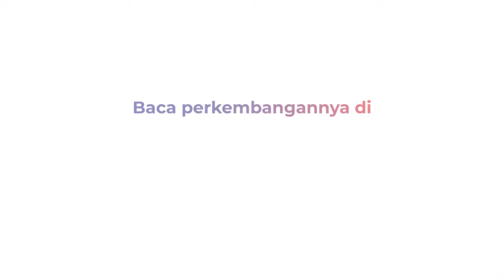Respon Anies Usai Dilirik PDIP di Pilgub Jakarta, Menarik Juga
Eks Gubernur Jakarta Anies Baswedan angkat bicara terkait foto selfienya dengan Ridwan Kamil. Anies menyebut pertemuannya dengan Ridwan Kamil tidak membahas rencana Pilkada 2024.

Namun dalam waktu dekat dirinya dan Ridwan Kamil akan bertemu secara serius untuk membicarakan terkait Pilkada 2024. Anies juga merespon terkait tawaran PDIP untuk maju Pilkada Jakarta tahun 2024.

Kontributor: Denhelmi Sajangbati